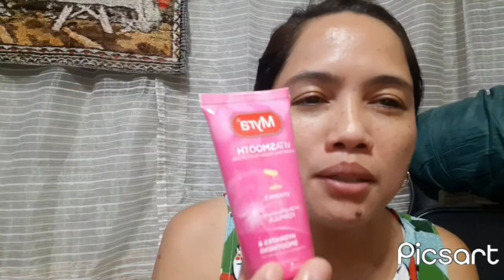4n1 || 4 different makeup looks || a piece of cake , good for newbie || Berlyn Opina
simple makeup tutorial for beginner.